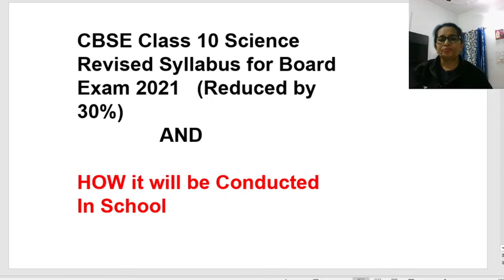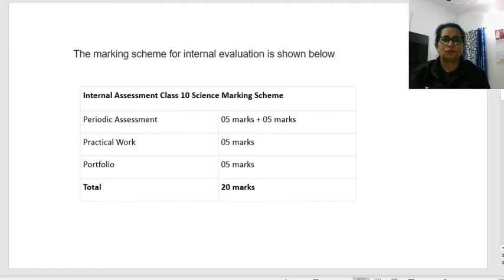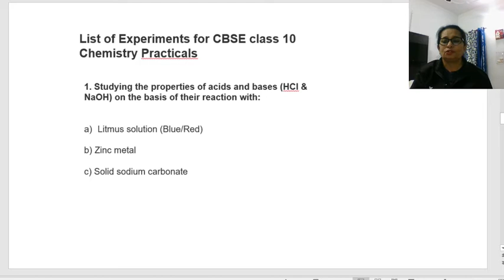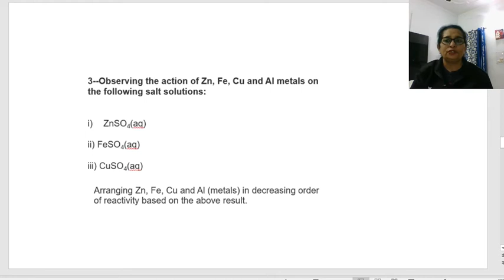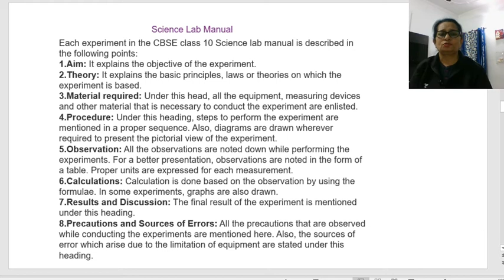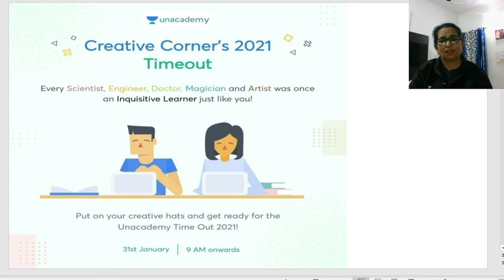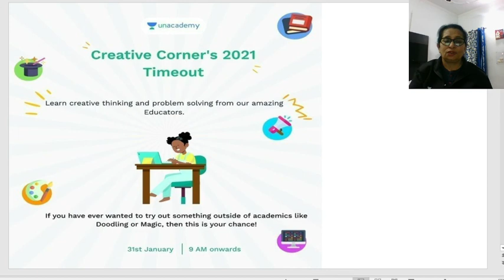discussion on internal assessment of practicals in 20-21 date 26/01/21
Creative Corner's Time Out is back in new Avatar.
Learn creative thinking and problem solving from our amazing Educators. If you have ever wanted to try out something outside of academics like Doodling or Magic, then this is your chance !
And the most exciting part, you can win a Subscription for Creative Corner by submitting to us a video of yourself recreating something that you learnt in Time Out Sessions!
Date: 31st January
Time:9am onwards